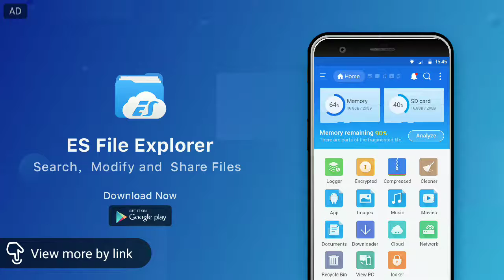*NEW* Duo Showdown Brawl Stars Map Island Invasion! Crazy Robots? - TiDaL JLG